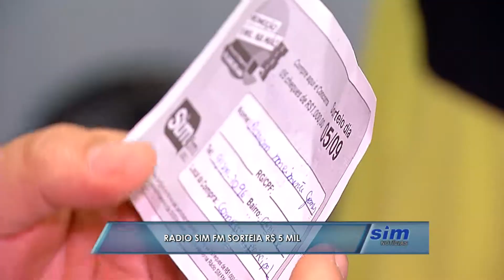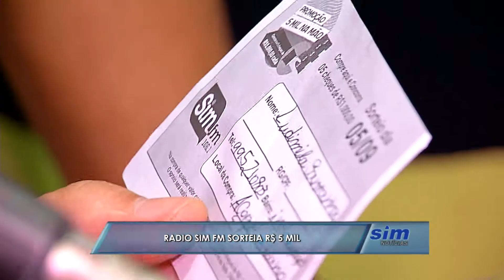Rádio SIM FM sorteia R$ 5.000,00